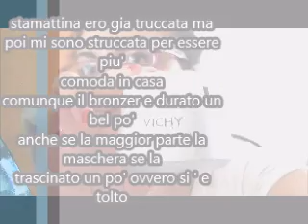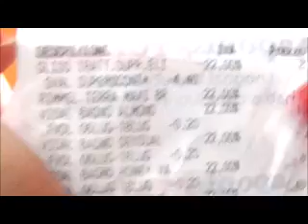Review Bronzer Rimmel